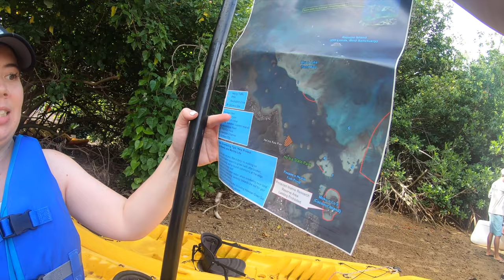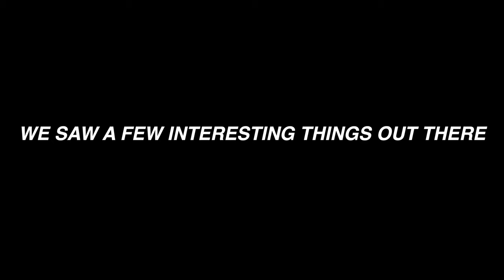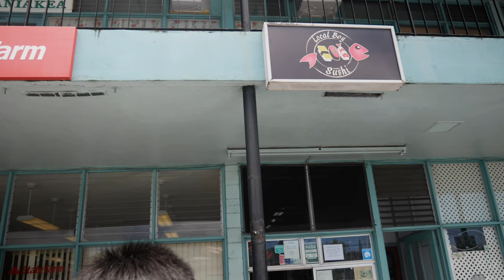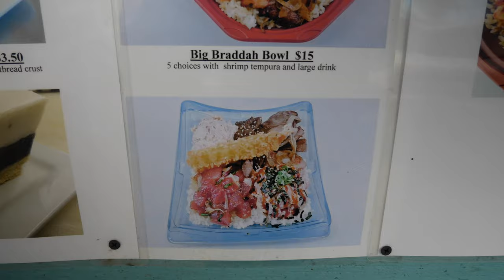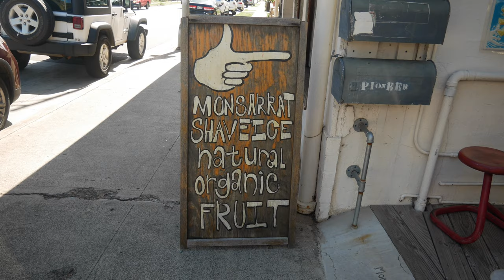OAHU VLOG 2019 | DAY 5: ADVENTURE TO KANEOHE BAY SANDBAR + HO'OMALUHIA BOTANICAL GARDEN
Hey Nguyenners,

In today's video, we take you to the semi-secret Kaneohe Bay Sandbar.  When we planned for this trip, this place didn't pop up at all. But thanks to technology aka Instagram, Audrey found out about this place so we knew we had to go. The Kaneohe Bay Sandbar is only visible during low tide and we were lucky enough to go when the whole sandbar was exposed. We also drove through the famous Ho'omaluhia Botanical Garden and it was beautiful! We had a lot of fun making this video. We hope you guys enjoy watching it.

Footage is from Panasonic G85 and GoPro Hero 7